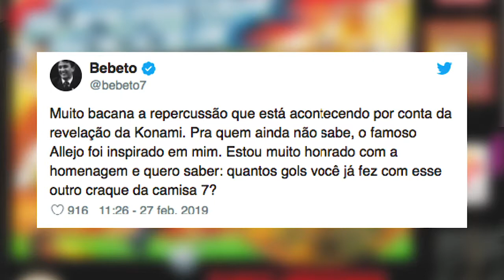REVELADO QUEM ERA O ALLEJO, ROCKET LEAGUE E FALLOUT 76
A Konami finalmente resolveu revelar em quem era inspirado os jogadores do jogo International Super Start Soccer.  E fui uma grande surpresa.  Apesar que todos aqueles que jogavam muito este jogo, como eu por exemplo, tinhamos uma desconfiança de quer o Bebeto.
Mas gostei muito da confirmação!